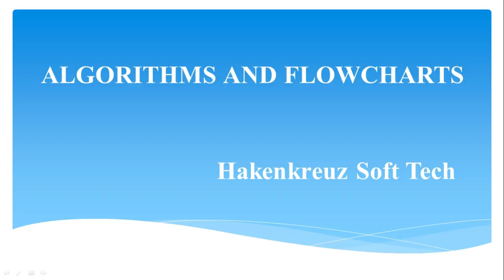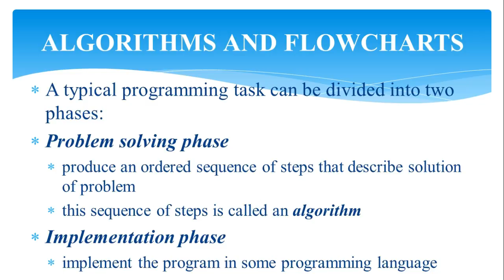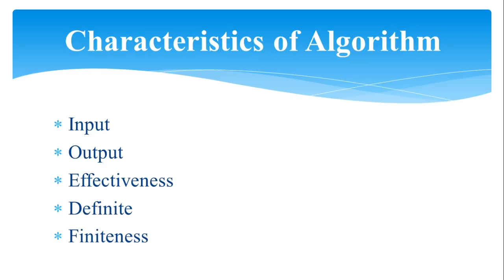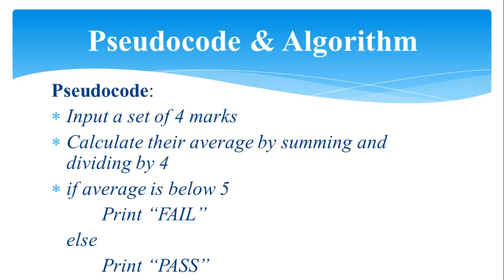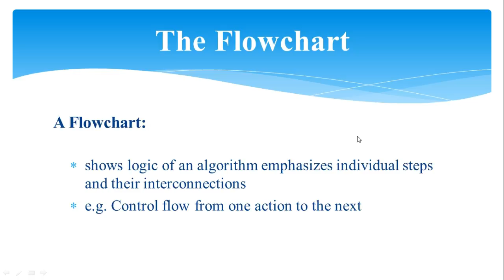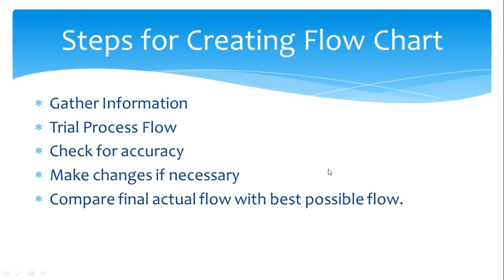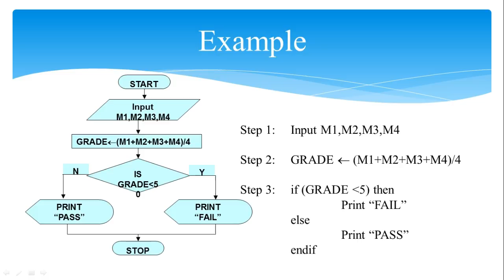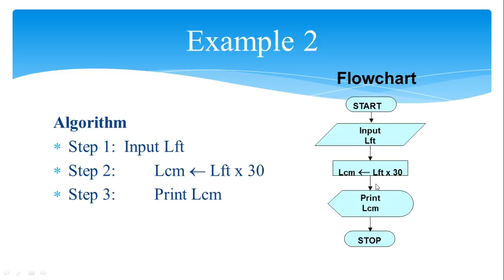Algorithm and Flowchart Explanation in Hindi/Urdu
Friends,
Is Short video me humne Algorithm and Flowchart ko cover kiya h  ..
Keep Studying  ...